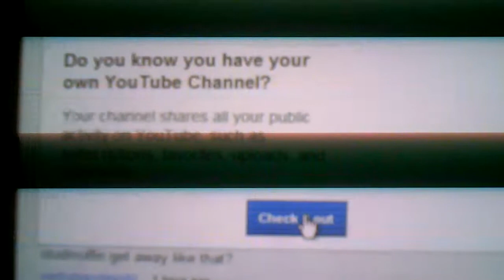Did You Know You Have Your Own Youtube Channel?? WTF I Had No Idea!!!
I beat happycabbie to this . but failed to upload this video 4 days ago...WOW YOUTUBE! I HAD NO IDEA THAT I HAD MY OWN YOUTUBE CHANNEL!